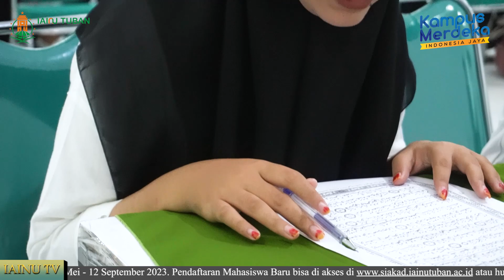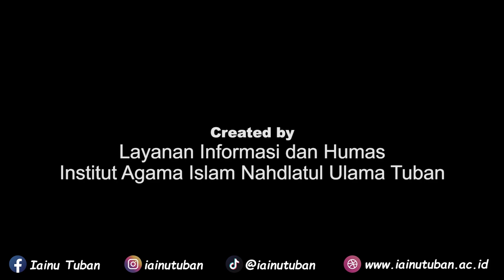Seleksi Penerimaan Mahasiswa Baru IAINU Tuban Gelombang 1 (Satu) Tahun Akademik 2023/2024, PECAHH !!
Video dokumentasi kegiatan Seleksi Penerimaan Mahasiswa Baru IAINU Tuban Gelombang I, Tahun Akademik 2023/2024, yang dilaksanakan pada tgl 30 Mei 2023 yang diselenggarakaan di kampus IAINU Tuban.

directed by HUMAS IAINU TUBAN

Untuk mengetahui informasi seputar pendaftaran Institut Agama Islam Nahdlatul Ulama Tuban.

Alamat : JL. Manunggal  No. 10-12 Sukolilo, Tuban. Telp (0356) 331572